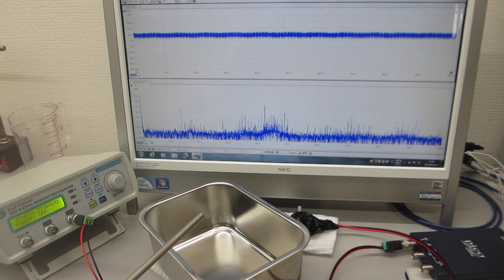新しい超音波制御技術（オリジナル非線形発振制御技術）